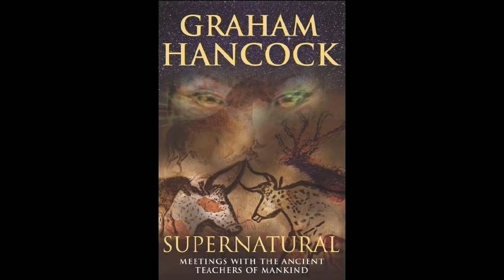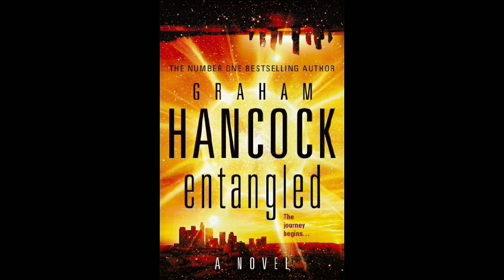Graham Hancock and Lance White 1/4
Graham Hancock discusses Entangled aswell as shamanism and the state of today's culture.